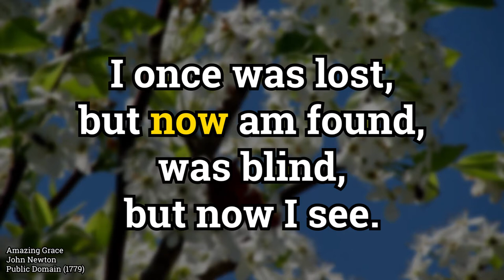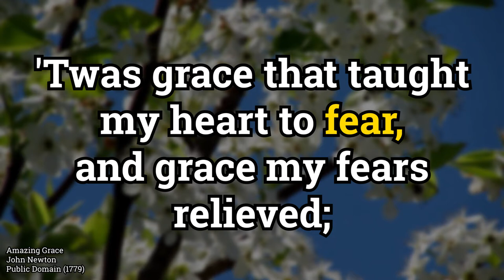Amazing Grace (Lyric Video)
Submit a video of yourself singing Amazing Grace to to be included in a virtual choir video for the online Easter service.
WEAR HEADPHONES when you record yourself so that the music track cannot be heard in the recording.  Try to prevent as much background noise as possible.  As more track are layered on top of each other, the overall background noise will multiply.
For more information and instructions on how to record your computers webcam,